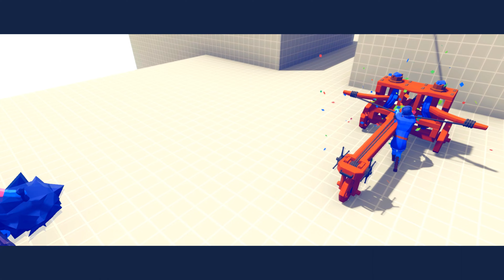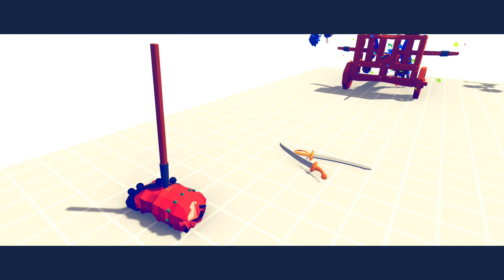PINNING EVERY UNIT TO THE WALL - Totally Accurate Battle Simulator TABS